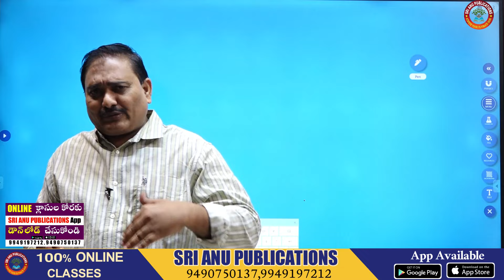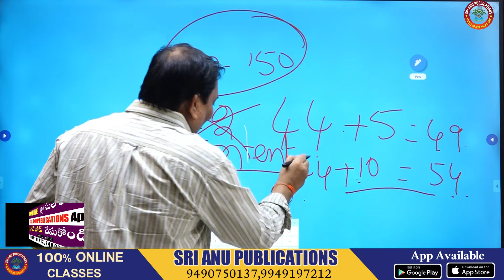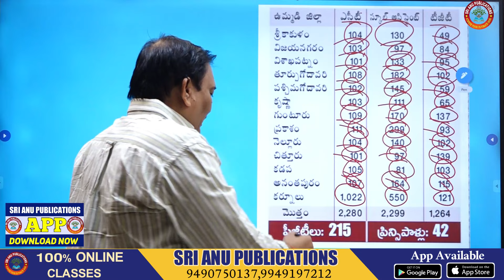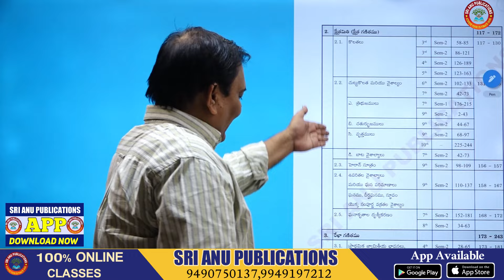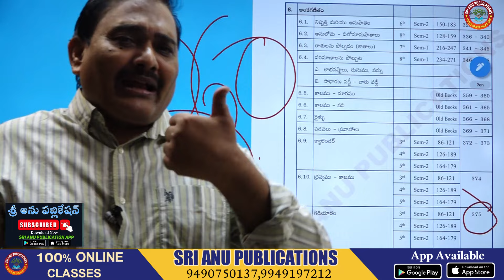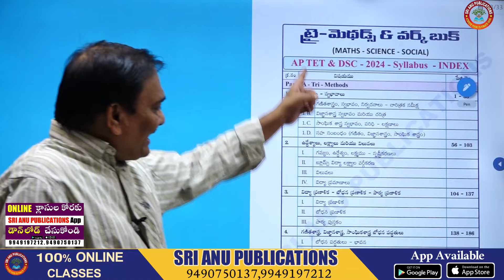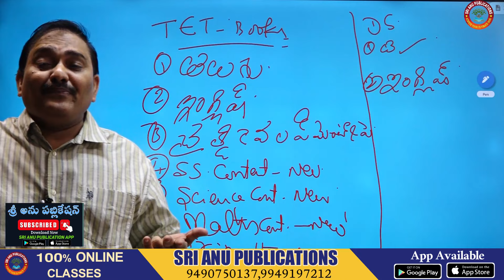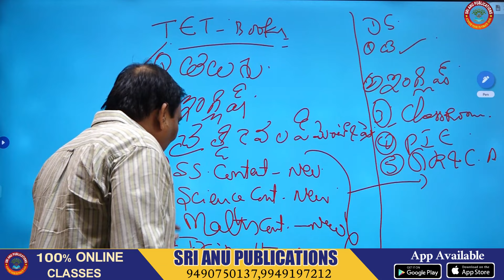AP TET&DSC 2024 preparation plan || DSC IMPORTANT TOPIC'S నీ ఎలా గుర్తించాలి